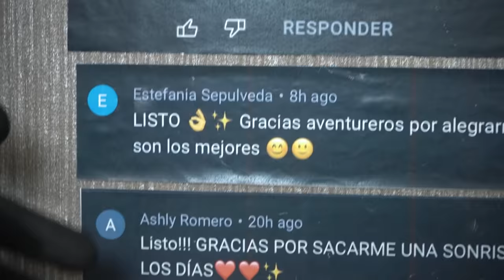¡ME CORTÉ UN BRAZO! BROMA PESADA a mi EX NOVIA !!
Yolo se corta el brazo con una motosierra, broma pesada a Mariana.